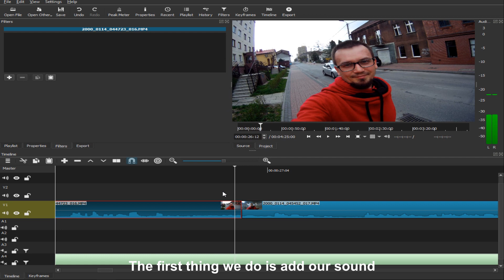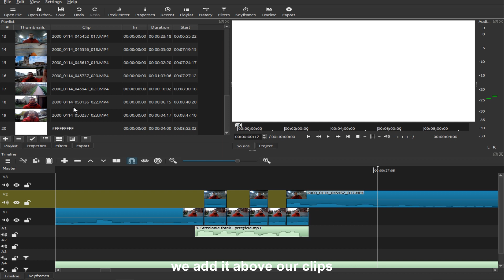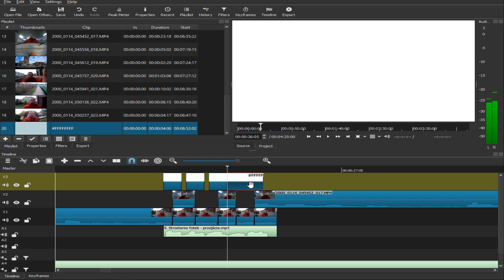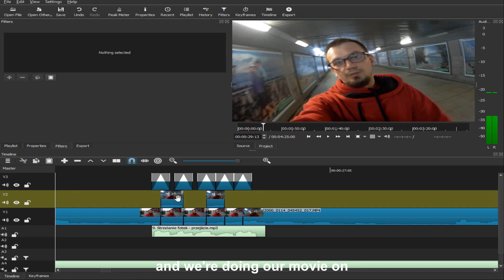Shotcut Przejście 9- szybka migawka / Transition 9- rapid shutter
Dziś przedstawiam kolejne proste przejście, które wykonacie bardzo szybko a jest efektowne.

[ENG]
Today I present another simple transition that you will make very quickly and is effective.

Jak spodobał się film to kliknij suba i like.
How you liked the movie, click on suba and like.

Zapraszam do oglądania i komentarzy. Pozdrawiam,
Marek W.

Sprzęt / equipment:
Kamera do zdań specjalnych - Redleaf SJ5000+,
Kamera do wszystkiego - Incontechs IT 4K,
Smartphone do audio i zdjęć - Samsung J5 2016.
Gimbal bo warto go mieć - Zhiyun SMOOTH-Q

Music licensed by Creativ Commons:
Rize Up - Diamond Ortiz